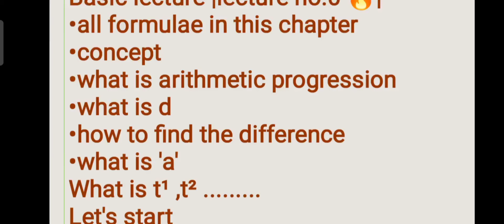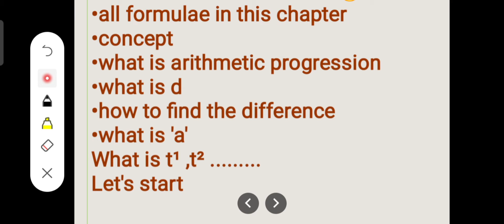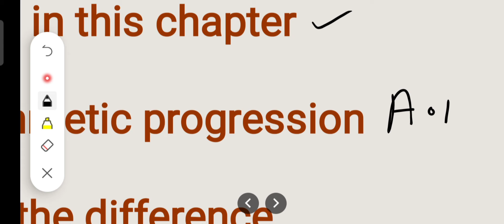chapter no.3|Arithmetic progression|basic lecture|lecture no.0| maths 1